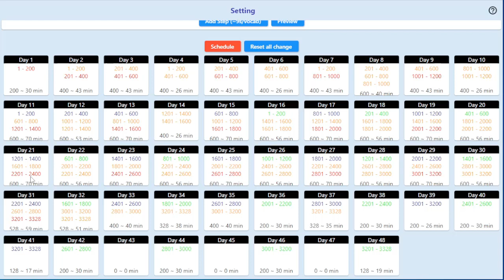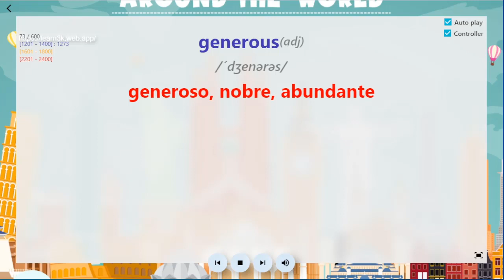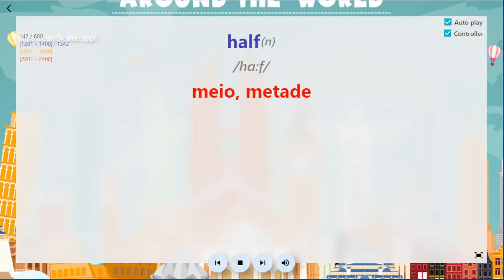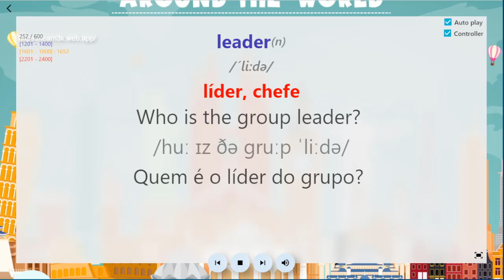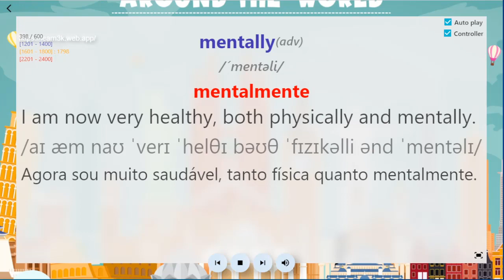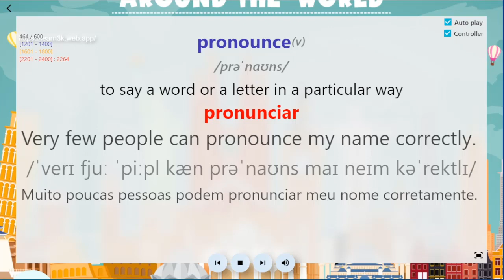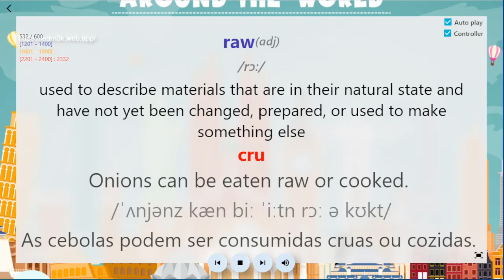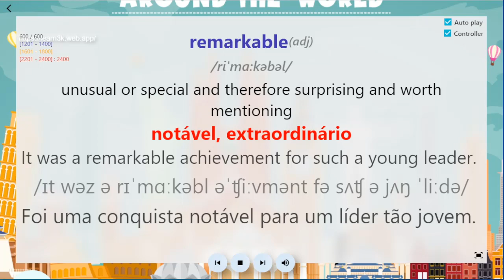3000 palavras comuns em inglês 21/45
3000 palavras comuns em inglês com meios e exemplos - 3000 common English words with means and examples
The video includes:
from 1201 to 1400: learn for the last time
from 1601 to 1800: learn for the four time
from 2201 to 2400: learn for the first time